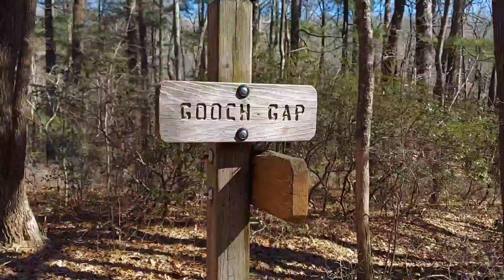Dayhike to Woody Gap | Vlog #3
I had fun editing this one, enjoy :)

Previously - Jack Dalton
You're my sunshine - cover by me